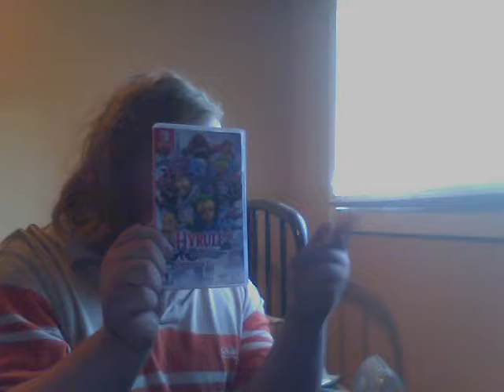my unboxing of HYRULE WARRIORS DEFINTIVE EDITION